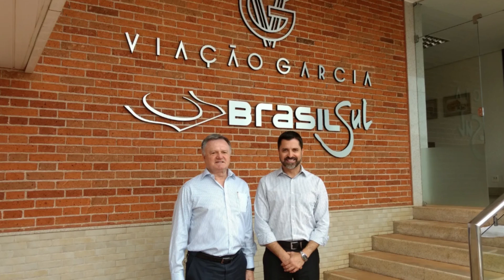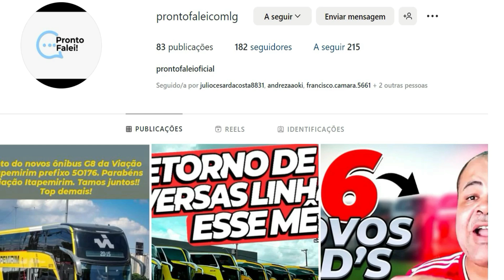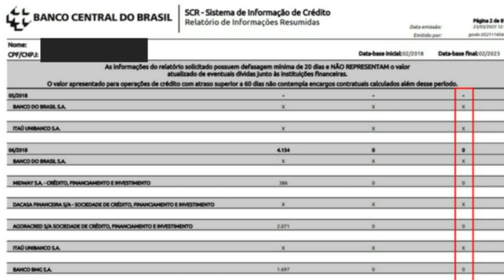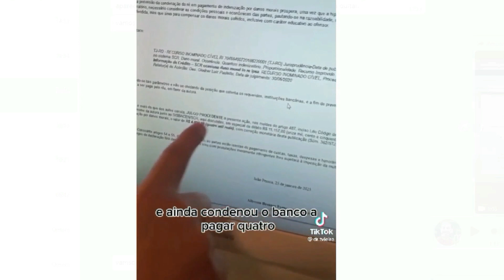Vazam novos veículos G8 DD da Garcia e Brasil Sul.